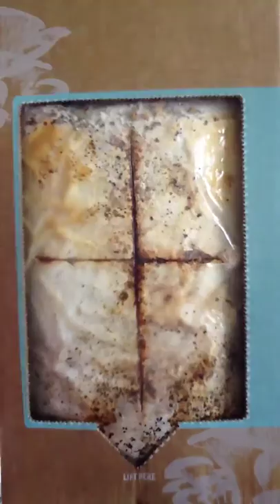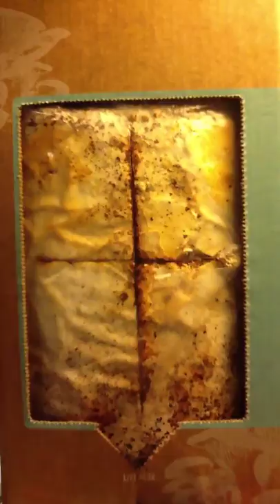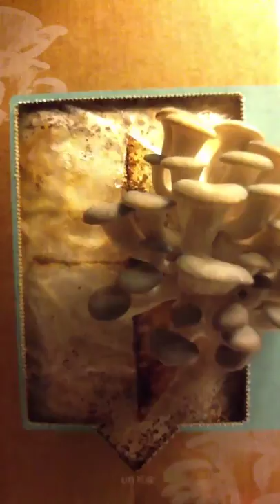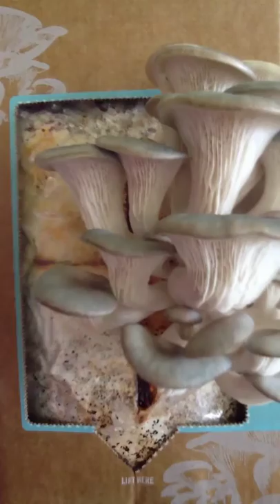Mushrooms Growing 2012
Growing mushrooms in a box